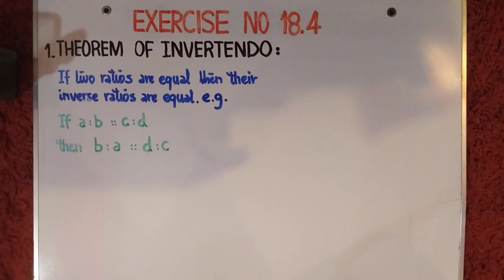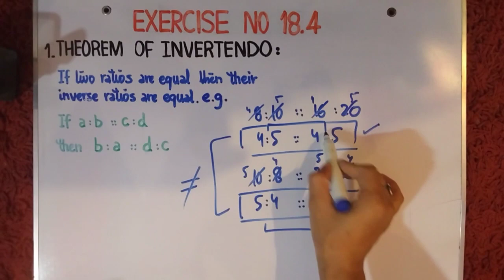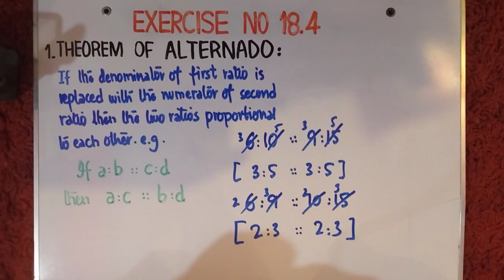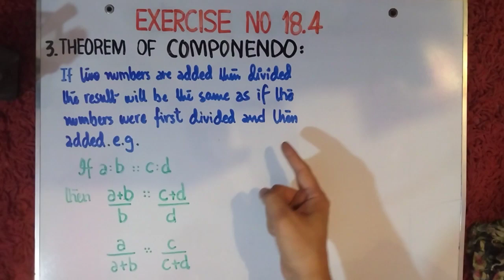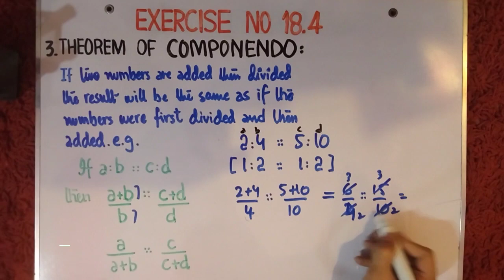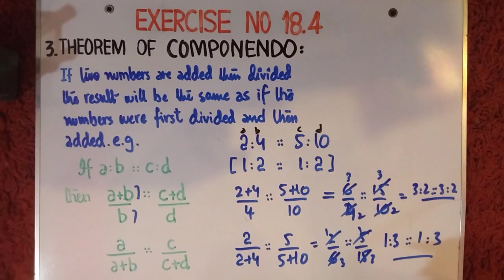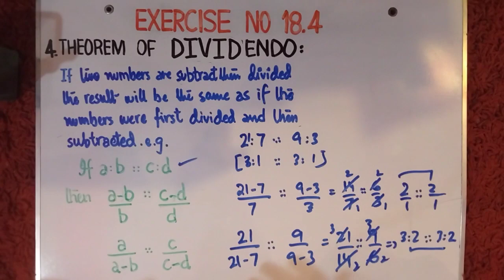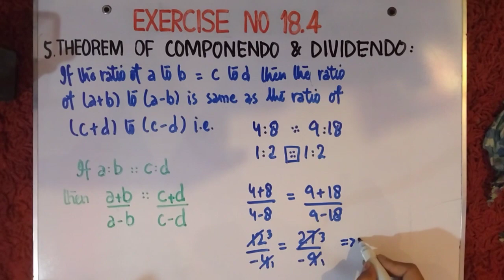Theorems on proportion | Class X | Romaibs Academy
In this video we will study theorems on proportion of class 10 maths i.e.

Theorem of invertendo.
Theorem of alternado.
Theorem of componendo.
Theorem of dividendo.
Theorem of componendo and dividendo.